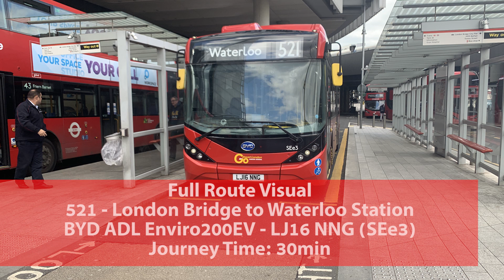FRV 521 to Waterloo Last Day Service Route Operated by GALLG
Today is the Last Day of service Route 521 between London Bridge and Waterloo. On Saturday 29th April 2023 Route 521 will be withdrawn

FRV (Full Route Visual) 521 - London Bridge to Waterloo

Vehicle: BYD Enviro200EV
Plate: LJ16 NNG
Fleet number: SEe3
Operator: GAL London General
Garage: Waterloo (RA)
Frequency: 2 - 12 minutes

Film using:
iPhone XS